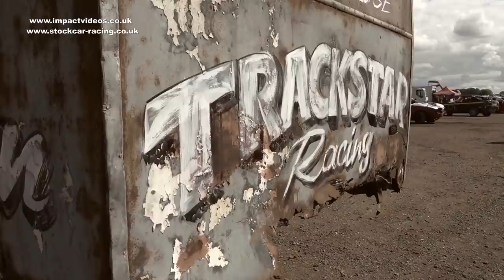A Smashing Year with #100 Callum White Banger Entertainer Impact Videos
A documentary style video featuring 2020 Trackstar Banger Entertainer Champion Callum White. Detailing his years racing, crashing and qualifying for the Banger World Final. This Youtube special features detailed interview and racing action from the 2020 season.